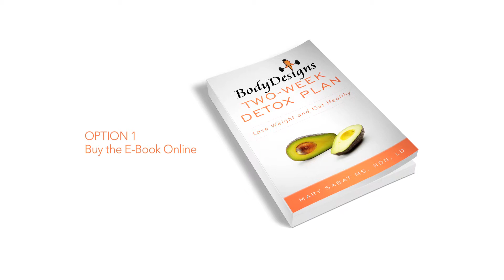BodyDesigns Two-Week Detox Plan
BodyDesigns Two-Week Diet Plan will jumpstart your weight loss while getting you healthy.  Eat real food, lose weight and get healthy!  Clients lose up to 14 lbs in just two weeks and report better sleep, elimination of sugar cravings, reduced reflux and gut issues, decreased inflammation and so much more.  Weight loss and health go hand and hand - find out just how simple it is to feel good and lose weight with these easy to follow book.